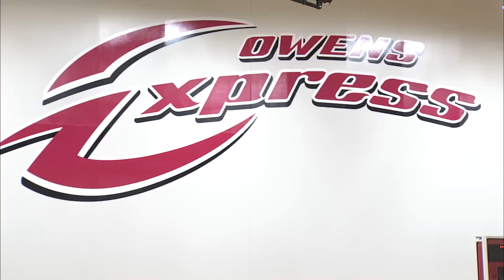Basketball Toledo All Stars vs Owens CC 10-24-15